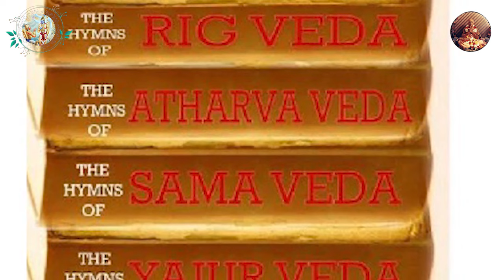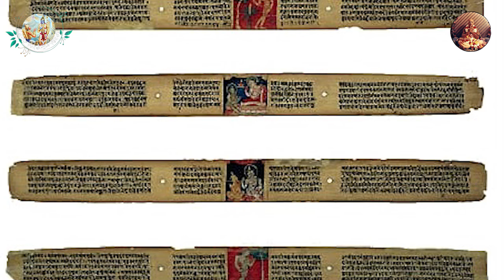குரு பூர்ணிமா | வியாச பூர்ணிமா 21.07.2024 | Guru poornima | Vyasa Poornima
பகவான் ஸ்ரீ கிருஷ்ணரின் சக்த்யாவேஷ அவதாரமான ஸ்ரீல வேத வியாசரின் தோன்றிய நாளே வ்யாஸ பூர்ணிமா அல்லது குரு பூர்ணிமா ஆகும்.

எல்லா வேதங்களையும், வேத வழிவந்த க்ரந்தங்களையும் மனித இனத்திற்கு நல்கிய பகவான் வேத வ்யாஸருக்கு நமது பணிவான வந்தனங்ளை சமர்ப்பிப்போமாக

மேலும் எங்களுடைய  யூடியூப்  சேனலில் வெளியிடப்பட்டுள்ள மற்ற வீடியோவை கீழ்க்கண்ட லிங்க்-ஐ  கிளிக் செய்து காணவும்

1. bhagavad gita chapter 18 in tamil
பகவத் கீதை தமிழில் - 18 அத்தியாயங்களும்

2. lecture in tamil - தமிழில்  பக்தி உபன்யாசங்கள்

4. karatal classes / கரத்தால் வகுப்புகள்

5. festival videos / திருவிழாக்கள்

8. ஹரே கிருஷ்ணா தமிழ் சமையலின் மொத்த வீடியோக்கள்

எங்களுடைய சேவையில் தாங்களும் தங்களுடைய பங்களிப்பை வழங்க கீழ்கண்ட எண்ணிற்கு Gpay, phone pay, paytm, whatsap pay மூலம் நன்கொடை அளிக்கவும் 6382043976, 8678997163

You can contribute for the channel growth
as per your capacity
Gpay, phone pay, paytm, whatsap pay or any other mode of payment